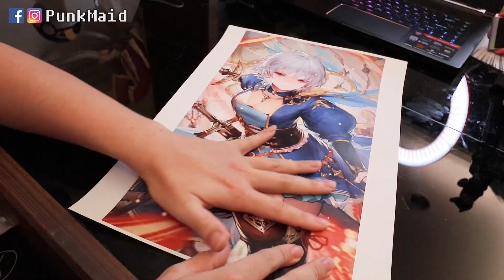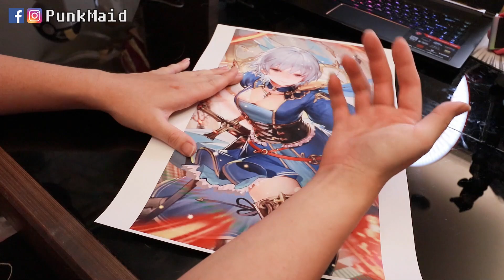在宅Cosplay，手作還原經典日式RPG女主角服裝 | Romancing SaGa Re;univerSe | 小龐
【本影片與 Romancing SaGa Re;univerSe 合作】
好久沒有親手作Cosplay的衣服了
剛好最近有一款傳承30年的SaGa系列的最新作手機遊戲要上市
那就從從裡面挑一個最符合小龐個性的角色來做吧
Romancing SaGa Re;univerSe事前登錄抽獎活動進行中(2020/05/12 ~ 6/19 23:59)
詳細活動內容請上 查詢